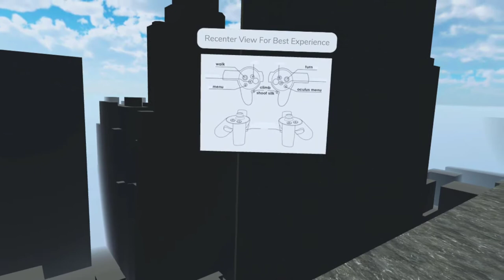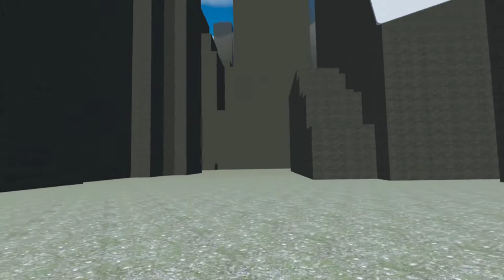The Silkworm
Testing of The Silkworm. This can be found on Sidequest.